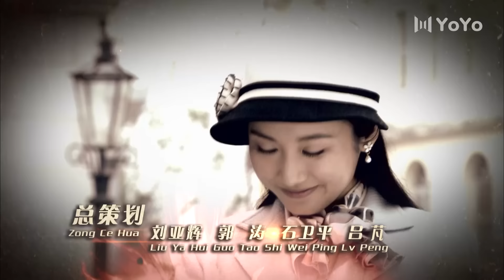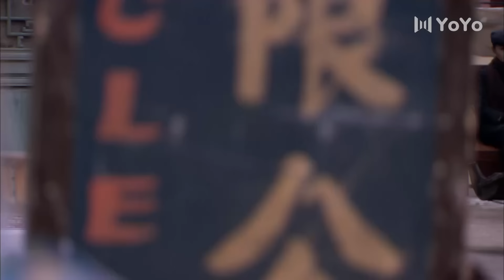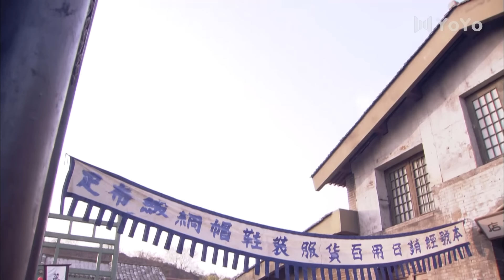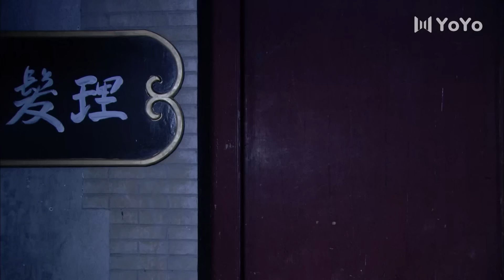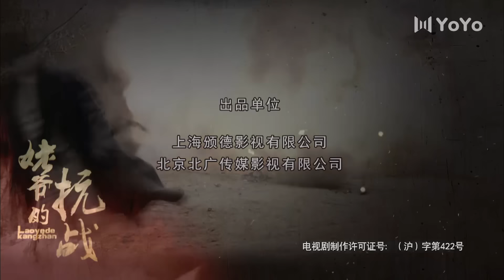姥爷的抗战 23丨美女特工蒋勤勤秘密潜伏，与日军谍战王牌殊死斗智（蒋勤勤/王学圻/李子雄/吕一）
姥爷（王学圻 饰）是留日学习机械专业的优秀人才。9.18事变后，姥爷毅然回国接任了家族产业。循规蹈矩的姥爷与世无争，但却因此被误认为是汉奸。当女儿携丈夫从英国留学归国，在火车站遭到鬼子强暴，孩子胎死腹中，女婿被鬼子打死时，忍气吞声的姥爷终于爆发，走上了向日军讨回血债的复仇之路。他利用高超的机械技术自制多种武器，与日方巧妙周旋，成为一名刺杀日军的神秘杀手。同时，姥爷还义无反顾地帮助八路军研制和改装炮弹，支持抗日。我地下党组织派遣策反他的人逐渐发现他的复仇秘密，国共双方联手准备帮助他时，姥爷的日方“知已”小岛、特高课杜松已将枪口对准了他。一场又一场惊心动魄的较量后，姥爷从一名单纯的个人复仇者，最终在谭丽萍和赵刚的协助和保护下成为抗日英雄战士